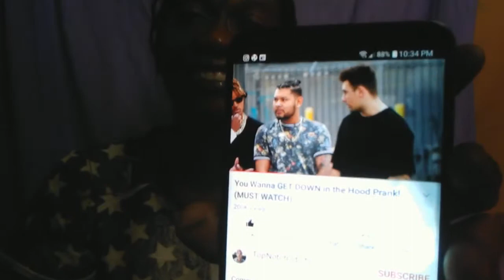do you wanna get down 😱in dah hood prank👿😂reaction video must watch 😁